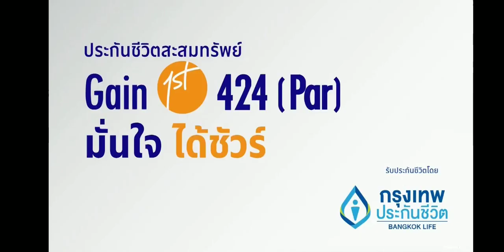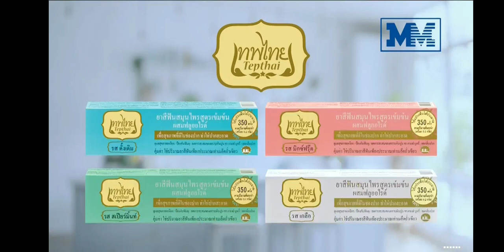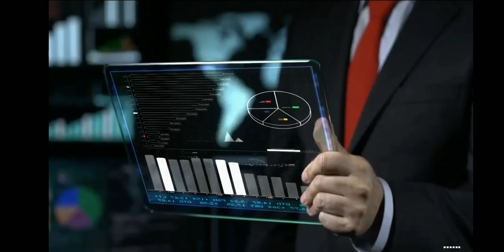โฆษณาไทย 2566 - 3 HD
โฆษณาคั่นรายการ ข่าวเช้าหัวเขียว
ทางช่อง ไทยรัฐทีวี 32